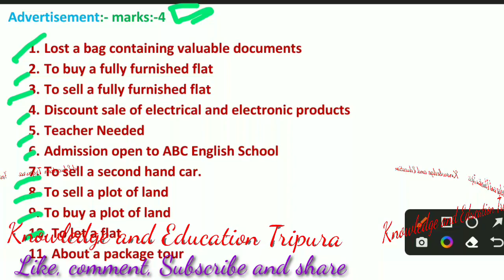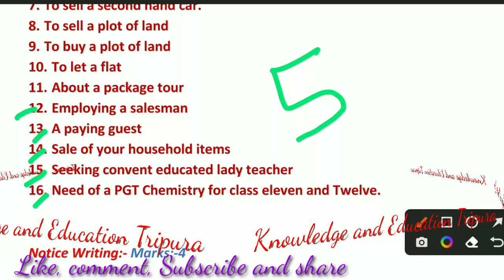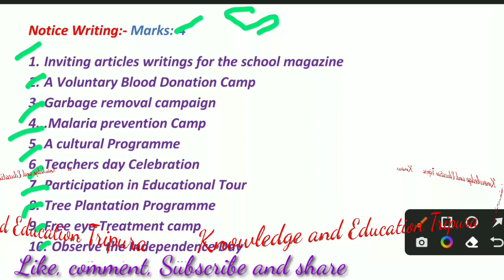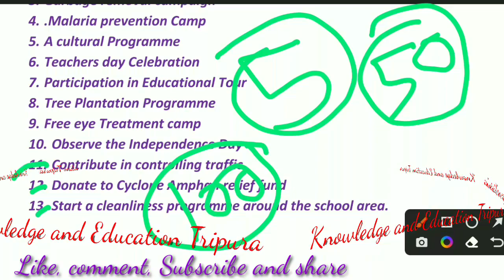Class-12 | English Suggestion | Notice and advertisement | 2022-2023 | TBSE